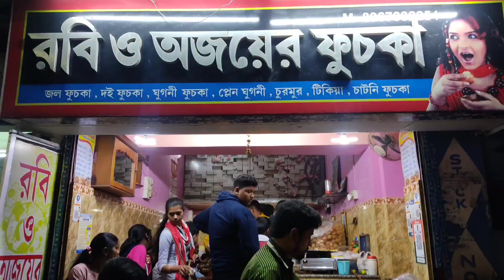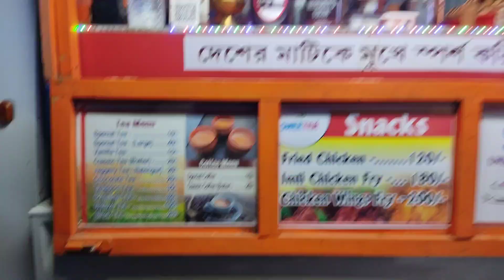kalna saraswati puja pandal 2023 /সরস্বতী পুজো কাললা 2023 /সরস্বতী পুজো ভ্রমণ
kalna saraswati puja pandal 2023
kalna saraswati puja 2023 guide map

kalna

saraswati puja 2023 bengali

saraswati vandana dance video download
jaya jaya devi charachara sare
jaya jaya devi charachara sare dance
jaya jaya devi charachara sare song
jay jay devi saraswati vandana
jay jay devi saraswati vandana lyrics
jaya jaya devi charachara sare bengali lyrics
saraswati puja song bengali dj
saraswati puja song bengali 2023
saraswati puja song 2023 bangla
saraswati song dance
saraswati vandana dance step
saraswati puja gaan
saraswati saree porar style

saraswati saree porar style 2023
saraswati saree porar style 2022

saraswati saree porar
saraswati saree

saraswati gaan2023
saraswati vandana
সরস্বতী পূজা নাচ
সরস্বতী পূজা গান
সরস্বতী পূজা 2023
biplabsahavlogs
Aishi saha vlogs
biplab saha vlogs
Dance Aishi saha
মিষ্টি ঐশী vlogs
kolkata vlogs
Dance kids song
Delly vlogs
tur vlogs
putul sona dance
bengal song
children dance

BENGOLI CHILDREN KIDS SONG

Hollo guys
Dance video in here with famous and beautiful 🎵
song

Copyrighted all right to About music Label &No
saraswati vondana